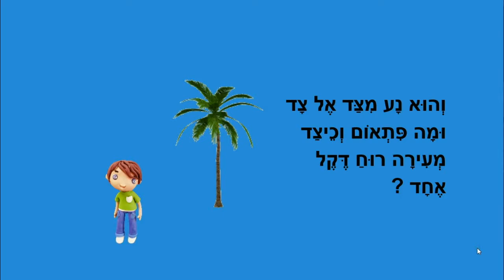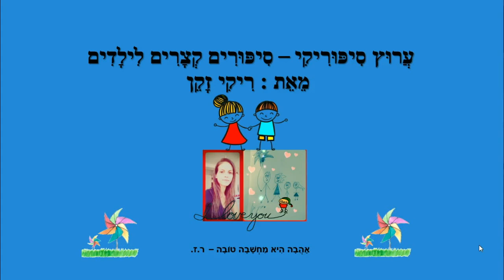דקל בסתיו - סיפור סתיו קצר לילדים - כתבה: ריקי זקן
דקל בסתיו
סיפור ילדים לעונת הסתיו